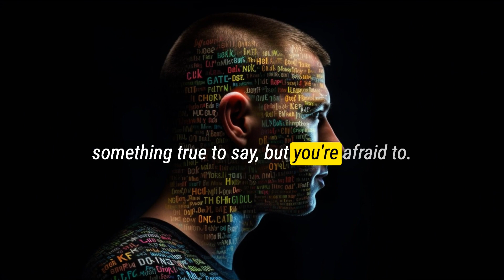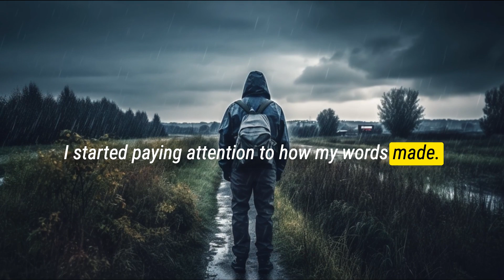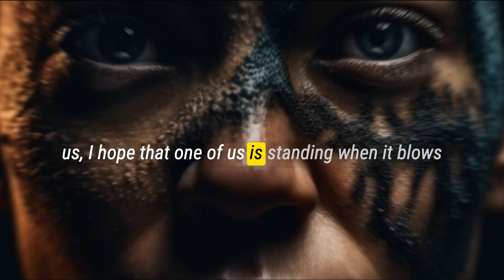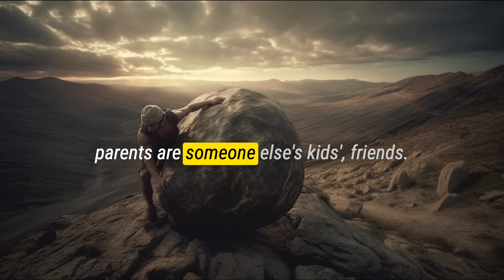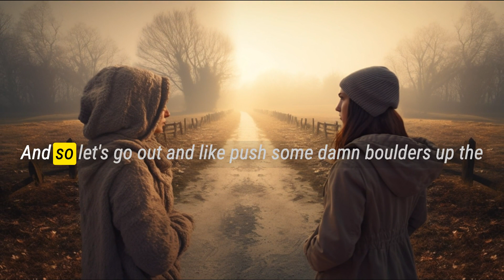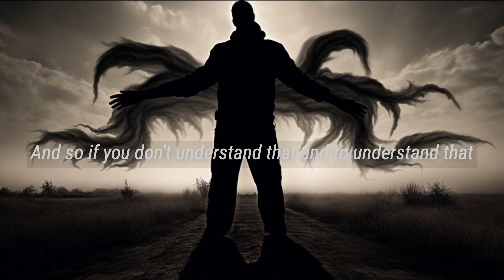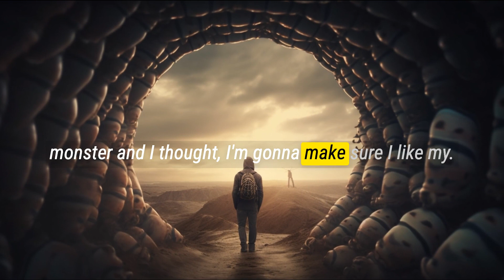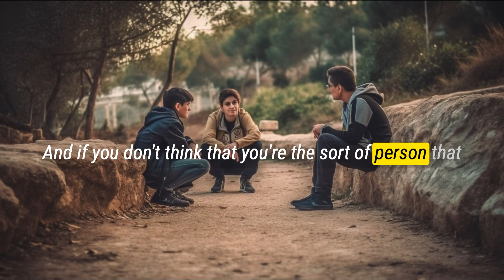Face Your Darkness: Jordan Peterson's Powerful Insights on Self-Transformation and Authentic Living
Embark on a transformative journey of self-discovery with Jordan Peterson's powerful insights on conquering your inner beast. In this motivational video, the renowned psychologist and bestselling author delves into the depths of the human psyche, exploring the shadow aspects that can hinder personal growth and fulfillment. Discover how to confront your inner challenges, transcend limitations, and embrace your authentic self. Learn how to harness the power of self-transformation to achieve greater meaning, purpose, and harmony in life. Unleash your true potential and become the master of your destiny with the wisdom of Jordan Peterson.

🦁🌟💡 UNLEASH YOUR TRUE POTENTIAL WITH JORDAN PETERSON 💡🌟🦁